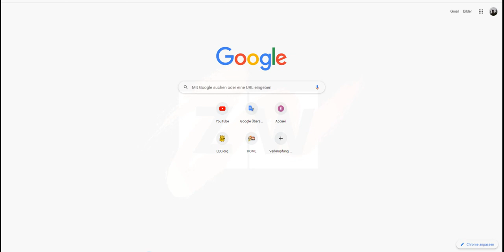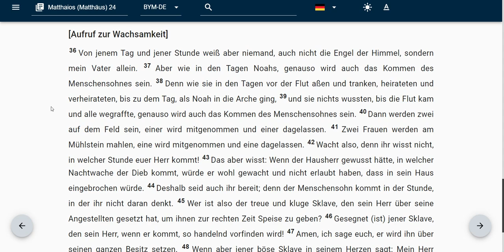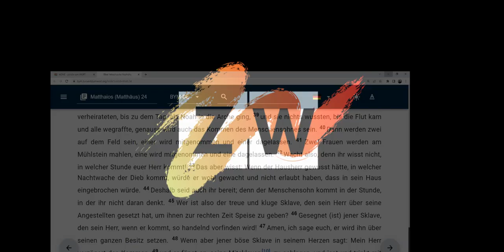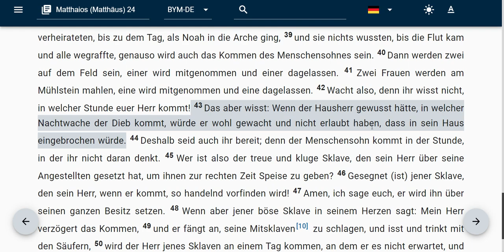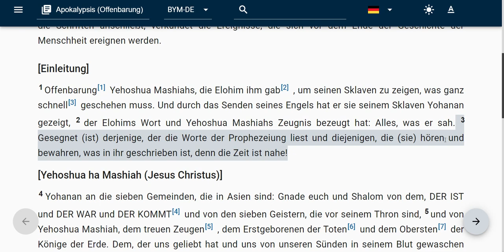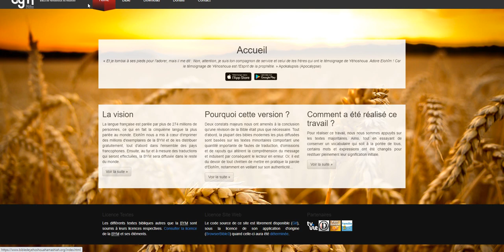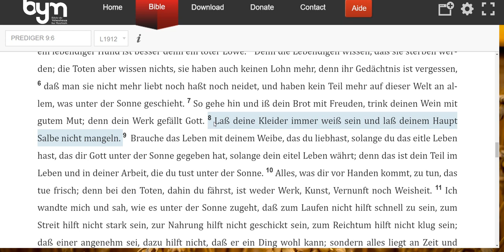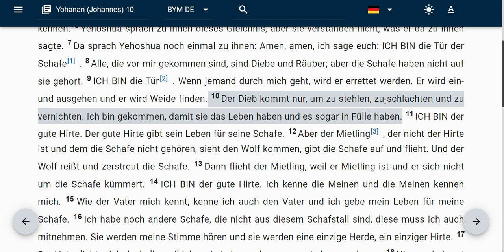Hüte dich vor dem Dieb